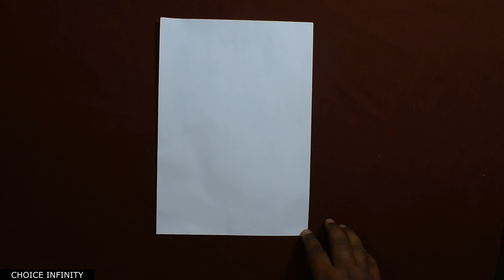paper plane || best paper plane design for distance || kagaj ka hawai jahaj